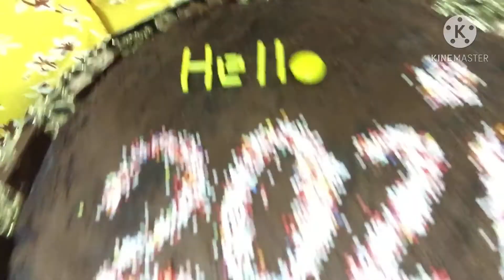Maasalama of ate kring / 2021 salubong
“Goodbyes are not forever,are not the end;it simply means I”ll miss you until we meet again”